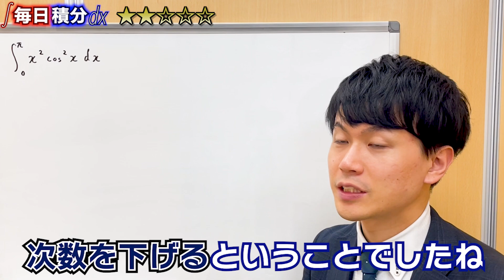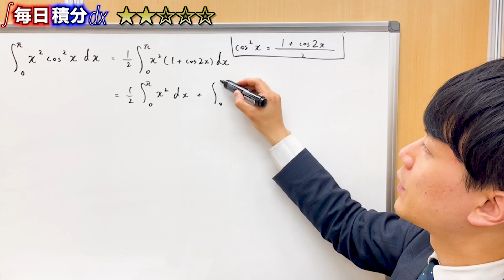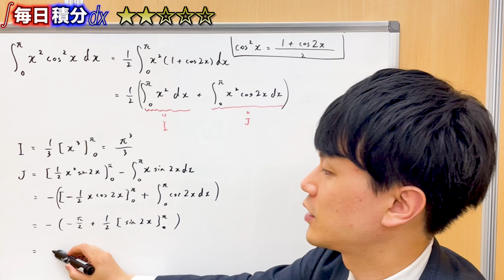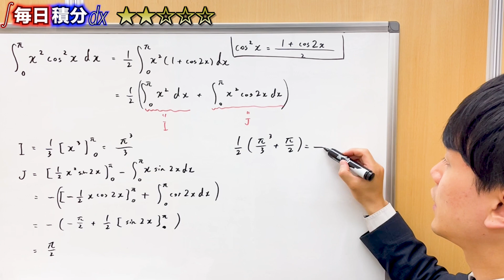【高校数学】毎日積分24日目【難易度：★★】【毎日17時投稿】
■問題文
∫[0→π]x²cos²xdx

■チャプター
0:00 式変形(半角の公式)
1:22 積分計算
4:10 エンディング

■動画情報
科目：数学
指導講師：ゆう☆たろう先生